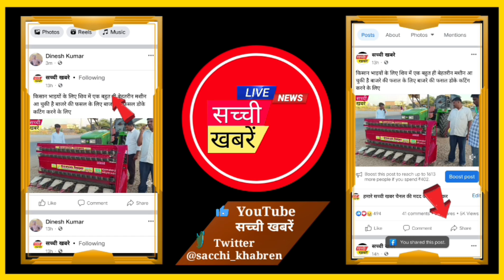विधायक हरीश चौधरी को जान से मारने की मिली धमकी ऑडियो सोशल मीडिया पर हुआ